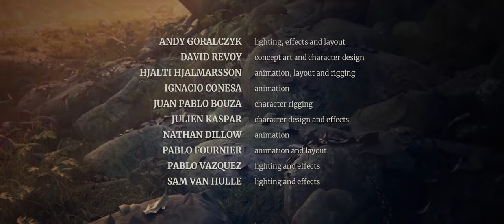Spring (2019)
The Spring team used the development version of Blender 2.80 for the entire production, before the software was in official Beta even. As for all of Blender’s Open Movies, the entire production process and all its source files are being shared on the Blender Studio website.